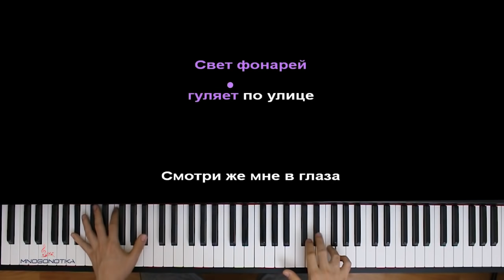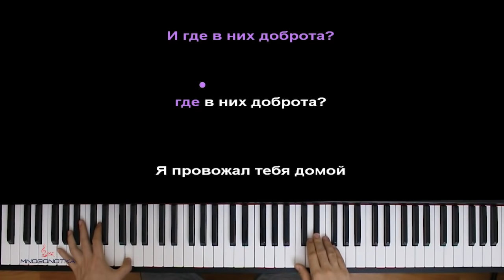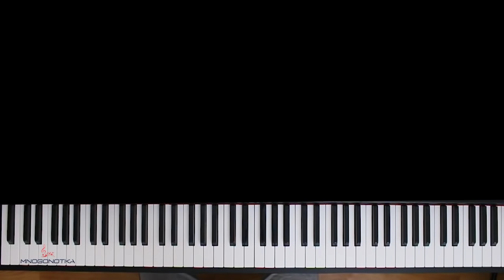Rauf & Faik - колыбельная ● караоке | PIANO_KARAOKE ● ᴴᴰ + НОТЫ & MIDI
• НАШИ СОЦ. СЕТИ / WE'RE ON SOC. SITES•
• НАШ САЙТ С НОТАМИ / OUR WEBSITE WITH SHEETS •

[ТЕКСТ ПЕСНИ]:

возьми меня.
люби меня.
укрой той пеленой,
что мы с тобой создали вдвоем.

я помню, той ночью
закрыл твои очи.
бабушкина дверь
и лестничный проем:
спускаемся мы вдвоем.

парки, скандалы,
любовь, мемуары,
песни о любви.
с тобою навсегда:
прошу тебя, помни меня.

я провожал тебя домой под звуки птиц.
ты засыпала на моих коленях,
а я стучался в бабушкины двери.

я прохожу весь коридор, а ты все спишь.
«не вставай, малыш», -
ты мне говоришь.

возьми меня.
люби меня.

свет фонарей гуляет по улице.
смотри же мне в глаза,
обо всем я тебе расскажу.
колыбельную тебе спою,
и где в них доброта?
где в них доброта?

«не вставай, малыш», -
ты мне говоришь.

Оптимизация видео:

рауф фаик колыбельная караоке,
рауф фаик колыбельная пианино,